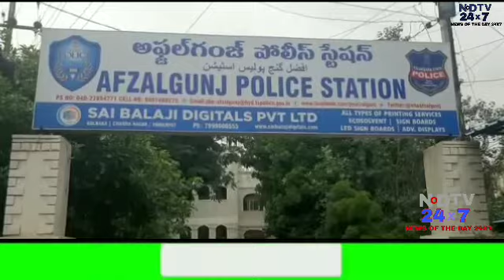APPREHENDED INTERSTATE 2 BIKE OFFENDER RECEIVERS GANG RECOVERED 13 COSTLY BIKES WORTH RS 17 LAKHS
APPREHENDED INTERSTATE TWO WHEELER BIKE OFFENDER AND RECEIVERS GANG AND RECOVERED 13 COSTLY BIKES (7 – ROYAL ENFIELD, 01-YAMAHA R15 and 05- BAJAJ PULSOR) BIKES, ALL WORTH RS. 17 LAKHS
Oncredible information the sleuths of AfzalgunjPolice Stationapprehended interstate two wheeler bike offender and receivers gang and recovered 13Costly bikes (7 – Royal Enfield, 01-Yamaha R15 and 05-Bajaj Pulsor) bikes, all worth Rs. 17 lakhsfromtheir possession.
Detailsoftheaccused:
1 Mohammed Mahaboob, S/o Late Mohd. Riyaz, age: 24 yrs, Occ: Mason, R/o Near Shakti Hotel, Highway Road Side, Mangalgi (v) Chitguppa (T) Manakheli PS, Bidar (D) Karnataka
2 2- Boy Juveniles Conflict with law, aged about 17 yrs.(Receivers)
Absconding accused
1. Azher,
2. Fasil,
3. Salman all R/o Manakheli, Bidar, Karnataka
Cases detected:-
1) Cr. No 294/2022, U/s 379 IPC r/w 411 IPC of PS Afzalgunj
2) Cr No 297/2022, U/s 379 IPC r/w 411 IPC  of PS Afzalgunj
3) Cr. No 262/2022 U/s 379 IPC r/w 411 IPC of PS Chaderghat
4) Cr. No 751/2022, U/s 379 IPC r/w 411 IPC of PS Miyapur
5) Cr. No 380/2022, U/s 379 IPC r/w 411 IPC of Ps Sanathnagar
6) Cr. No 75/2022, U/s 379 IPC r/w 411 IPC of PSKoheer
7) Cr. No 19/2022, U/s 379 IPC r/w 411 IPC of PS Koheer, Sangareddy District
😎 Cr. No 141/2022, U/s 379 IPC r/w 411 IPC of PS Sadashivpet
9) Cr. No 101/2022, U/s 379 IPC r/w 411 IPC of PS Sadasivpet PS
10) Cr. No 180/2022, U/s 379 IPC r/w 411 IPC of PS Zaheerabad Town PS
11)  3 unreported cases.
Brieffactsofthecase.
 The facts of the case are that on 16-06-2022 & 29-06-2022receivedcomplaint regards theft of 2-Royal Enfield bikes in Gowliguda locality. In this regard a registered a cases and took up investigation.
 Upon registering the cases formed a crime parties and deputed in different routes to verify the CCTV Cameras and identify culprits. Accordingly crime parties were verified near about 100 cameras in escaping route of culprit’s i.e., from Gowliguda, Hyderabad to Manakheli, Bidar. Via:- Nampally, Ameerpet, Miyapur, Patancheru, Sangareddy, ZaheerabadManakheli and identified the culprits as 1 Azher, 2 Fasil,3. Salman and MohdMahaboob all are R/o Manakheli, Bidar, Karnataka.
 On 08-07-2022 Afzalgunj PS Crime Team has apprehended Mohammed Mahaboob and on interrogation he confessed that he along with 1) Azher2) Fasil, and 3) Salmanwere committed the theft of Costly Royal Enfield, Pulsar Bikes in Hyderabad, Cyberabad, Commissionarates and Sangareddy District.
Modusoperendi
 The accused 1) Azher 2) Fasil 3) Salman and 4) Mohd. Mahbooball are known to each other and belongs to Manakheli, Bidar.
 The all the accused were addicted to bad habits and enjoying lavish life.
 To meet their lavish expenditures they have decided to commit costly bikes i.e., Royal Enfield, Bajaj Pulsar, Yamaha R15 bikes etc.
 In this course all the accusedwere starts from Manakheli in late nights andsearch for the costly bikes which were parked on road side by roaming in the villages and colonies of ZaheerabadSangareddy,PatanCheru, Miyapur and Hyderabad City.
 If they found any Royal Enfield, Bajaj Pulsar, Yamaha R15 bikesby observing the surroundingsthey commit the theft of bikes by using false keys which they will carry.
 In this course they used to sell the Royal Enfield, Bajaj Pulsar, Yamaha R15 bikes for cheaper rates.
 The stolen bikes were purchasing by (2) BJCLs aged about 17yrs for Rs. 20,000/- -30,000/- each.
 In turn (2) BJCLs were selling the same to innocent people by luring them that said bikes were seized by the Finance Company from vehicle loan defaulters and getting in chance.
 Like Wise BJCLs were sold 5 Royal Enfield and 2 Bajaj Pulsar Bikes to others in Tandur Localityand remainingbikes were kept with them further disposal.
 In this case prime accused Azher, Fasil, and Salman were found absconding efforts were kept to apprehend them.
An appeal to the public to fix the GPS devices to theirvehicles, so as easy to track the vehicle if theft occurred and also avoid topark their two wheelers on road in night hours.
TheabovearrestwasmadeunderthesupervisionofSriDevendar,Asst.Commissioner of Police, Sultan Bazar Division, and Sri M. Ravinder Reddy, Inspector ofPolice,PSAfzlgunjbySriK. Praveen Kumar, Detective Inspector of Police, PS Afzalgunj and Staff.